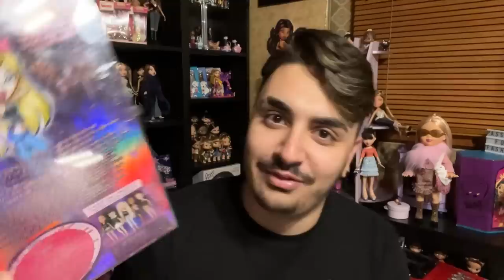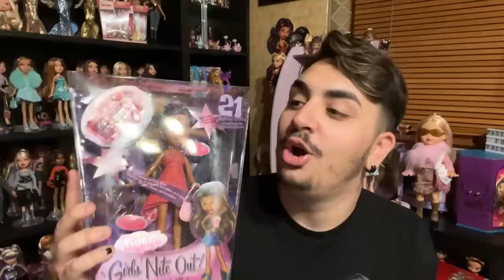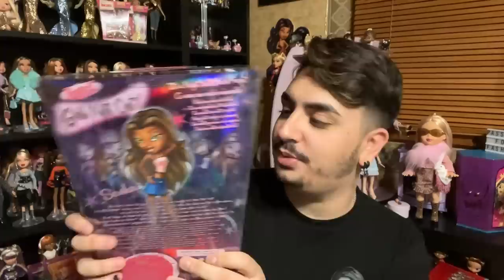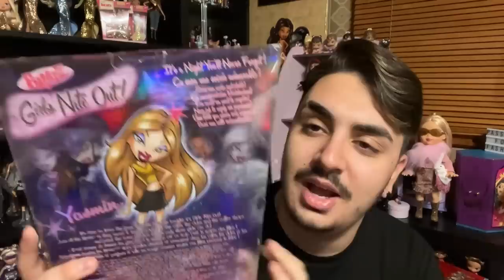Bratz Girls Nite Out 21st Birthday Edition Unboxing and Review!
Hey Angelz! It's finally time to unbox and review the long-awaited Bratz Girls Nite Out 21st Birthday Edition dolls! This set of reproductions was expected to release in July and some controversy brewed when only small batches of Yasmin, Jade, and Dana popped up on Amazon at the time. But as we know with the Bratz, it takes time to look this divine because the GNO dolls are finally here! MGA Entertainment gifted me this full set of GNO dolls, and I am so excited to unbox and review these dolls with you! Keep watching for the full tea on these dolls, including what type of hair they use, which printing method they used for their faces, and more!

Want to see more detailed pictures and learn more about the Bratz GNO 21st Birthday Edition dolls?

Check out LookinBratz.com for the ULTIMATE Bratz database, character profiles, media profiles, and tons of other Bratz content!

FOLLOW LOOKIN' BRATZ ON SOCIAL MEDIA!

Intro video created by @son.oferos!